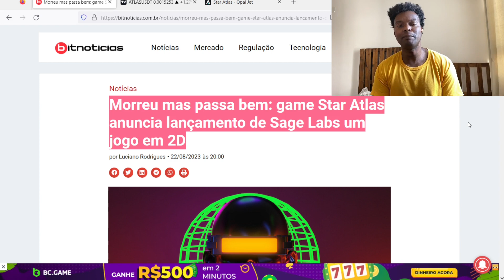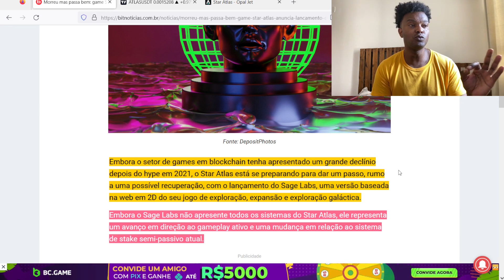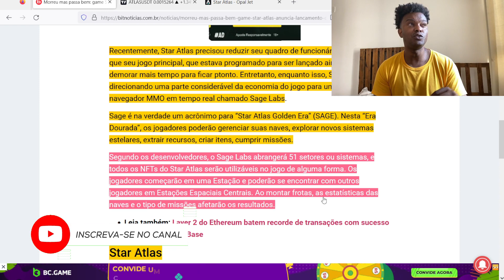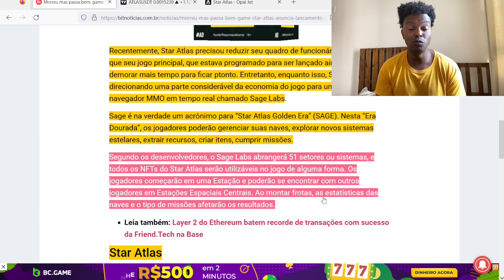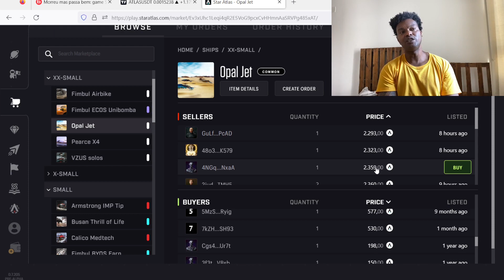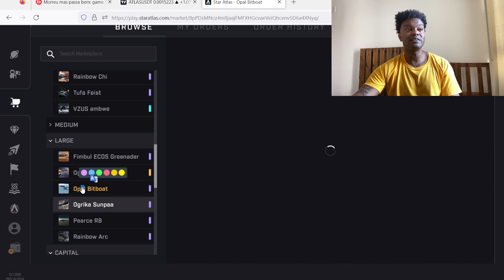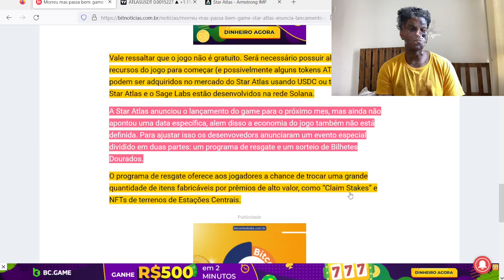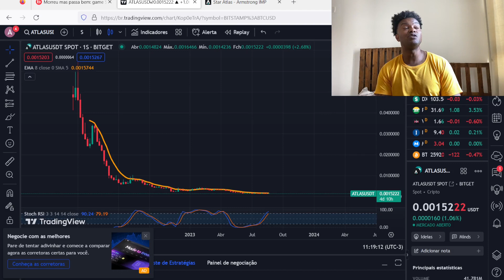LANÇAMENTO OFICIAL STAR ATLAS, PREÇOS DAS NAVES NFT SUBIRAM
Crie sua conta na quantifury sem kyc e sem taxas de trade CÓDIGO:243QQRY8